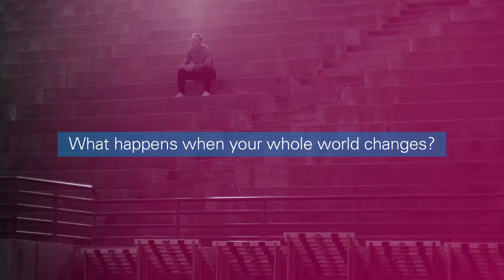"Helping You Overcome Life's Surprises" - Rolf Benirschke | UC San Diego Health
This 30-second TV commercial is part of UC San Diego Health's 2017 ad campaign.

UC San Diego Health helps create a healthier world through groundbreaking research, leading-edge medicine, and new cures. UC San Diego Health is the only only academic medical center in the region. Individuals in need of complex multidisciplinary care for heart disease, cancer and pulmonary disease, will be right at home at UC San Diego Health, which currently holds national rankings in these and other medical and surgical specialties by U.S. News & World Report.